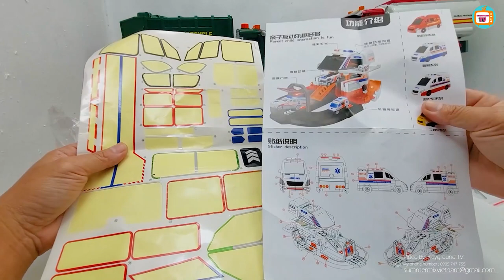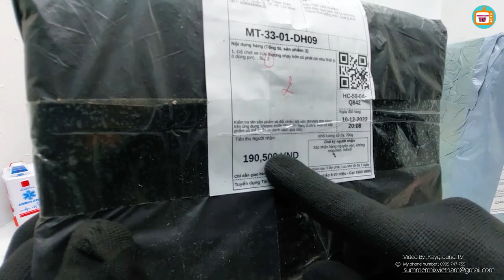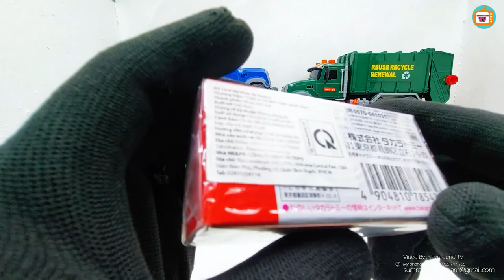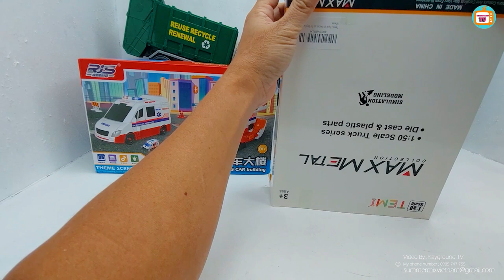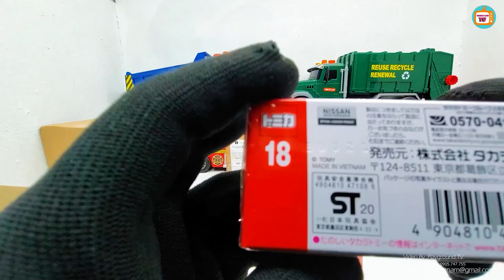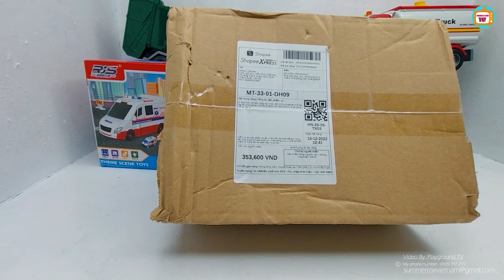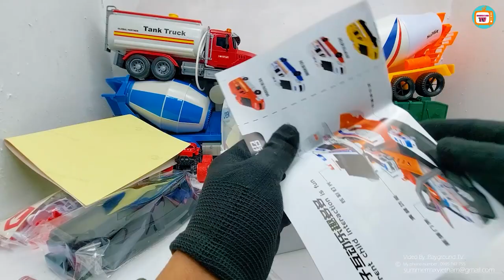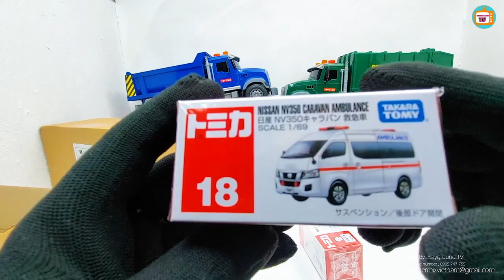Transforming police car, concrete mixer truck, ambulance, crane truck, excavator, Disney cartoon car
TVPlayground,
PlaygroundTV,
PlaygroundTV,